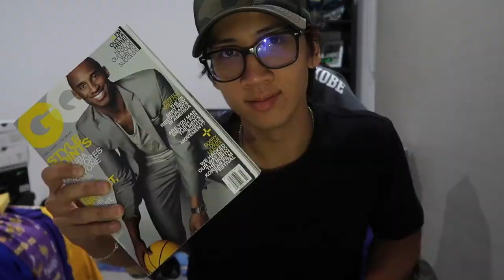HAPPY MAMBA DAY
Decouverte